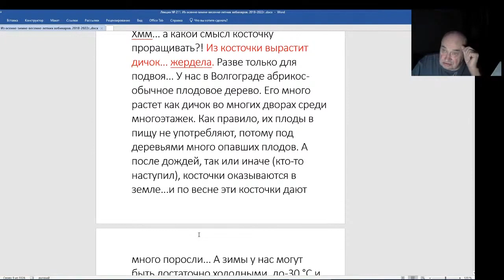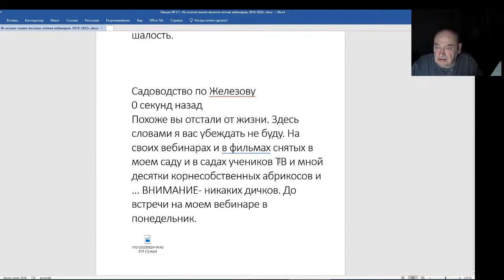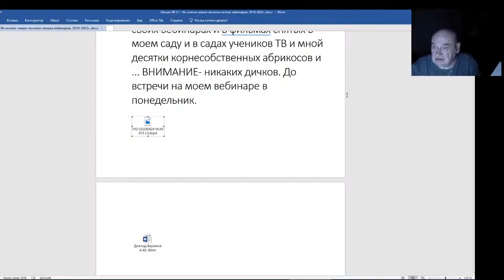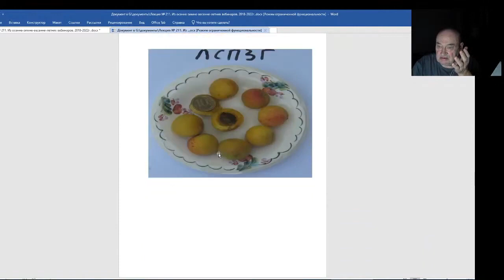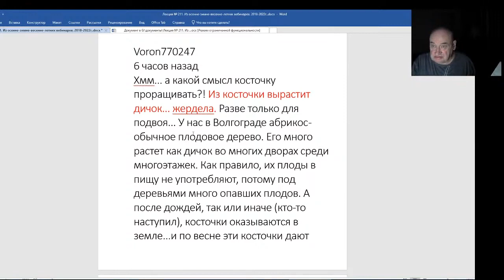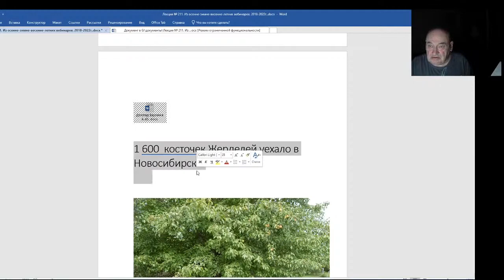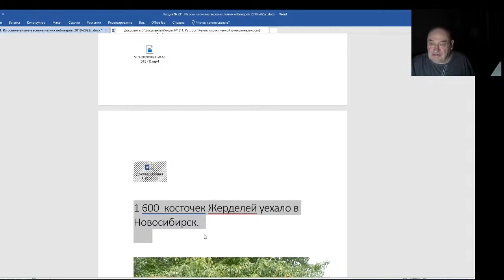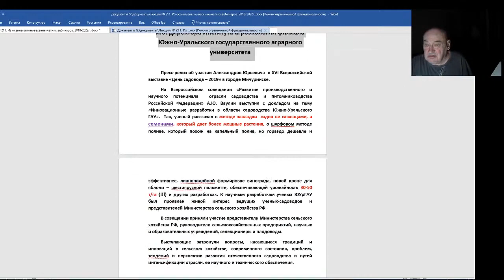Железов Валерий. Вебинар 211. Что может вырасти из косточки абрикоса.